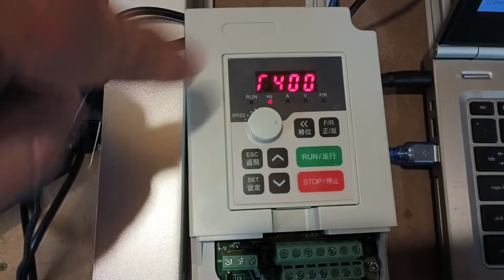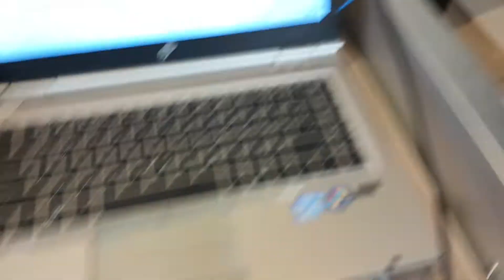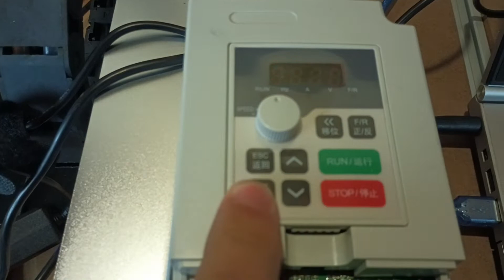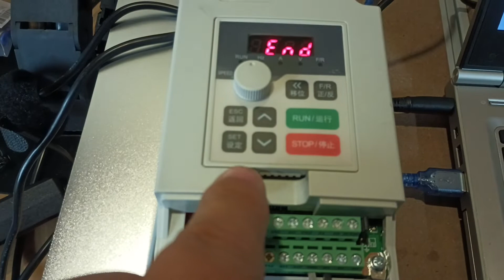how to turn on a water cooled spindle directly from a fox alien vasto CNC machine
I figured out how to use the laser output on the fox alien vasto CNC machine to turn on and off the water cooled spindle that I upgraded the tool too. it's ridiculously simple